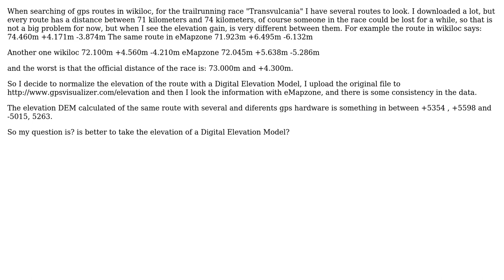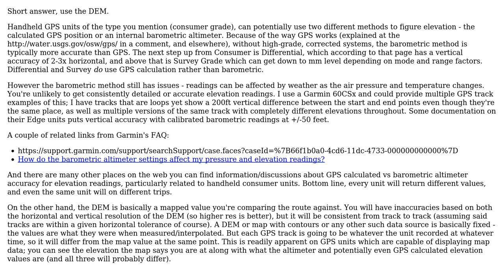GIS: Is it better to take the elevation of a GPS unit or that of a Digital Elevation Model?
With thanks & praise to God, and with thanks to the many people who have made this project possible! | Content (except music & images) licensed under CC BY-SA | Music | Images & others | With thanks to user Chris W user Artemination user AndreJ and the Stack Exchange Network Trademarks are property of their respective owners. You are responsible for your own actions.